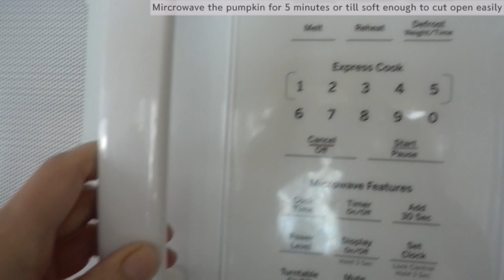[겨울영양식 단호박죽]KoreanPumpkinPorridge[엄마가딸에게]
This video is about [호박죽]Korean Pumpkin Porridge[aka]Hobakjuk
재료[Ingredients]:
단호박 850g Kabocha pumpkin
찹쌀가루 8 Tbsp sweet rice flour
뜨거운 물 1100ml hot water
소금 1 tsp salt
캔 단팥 4 Tbsp red bean paste
👩🏻‍🍳만들기[Instructions]:
호박을 전자렌지에 5분 정도 돌려
씨는 긇어내고 껍질 벗겨 작게 썰어 줍니다
냄비에 뜨거운 물을 붓고 익힌 후
핸드블렌더로 갈아 줍니다
찹쌀물을 서서히 넣으며 저어가며 끓이다가
소금_단팥을 넣어 간을 해줍니다
✔️저희 식구들의 입맛을 바탕으로 한 기본 레시피입니다. 각자 기호에 따라 응용하세요✔️